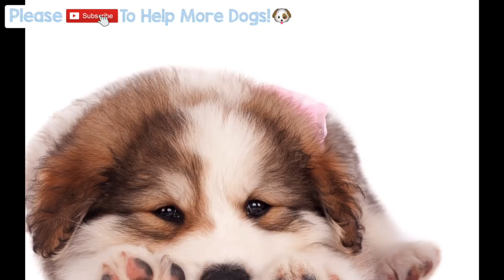Music for Pregnant Dogs! Soothing Music to Help Calm Your Pregnant Dog Down! Pregnancy Music!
Music for Pregnant Dogs! Soothing Music to Help Calm Your Pregnant Dog Down! Pregnancy Music! - If your dog is pregnant and is stressed or anxious, this is the music for you! This music therapy is perfect for helping to calm down pregnant dogs in all stages of pregnancy! Help to relieve their stress and even use this for during labour, this music will soothe your pregnant dog and help them to feel less anxious, happier and will help them sleep better!